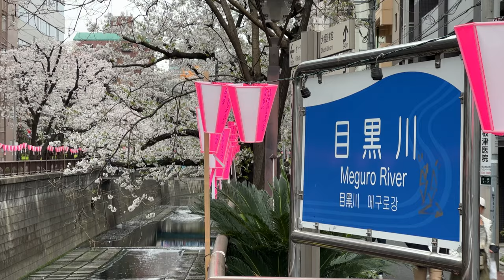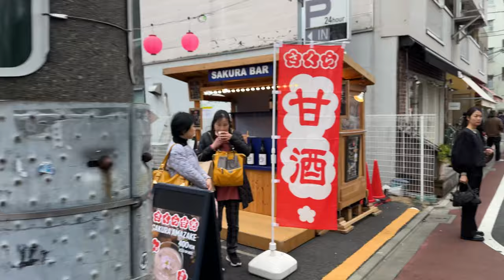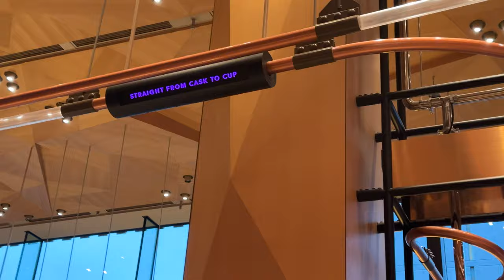日本櫻花盛開！進店要排隊4小時的星巴克🔥😲？！（或者提前1個月以上預約）